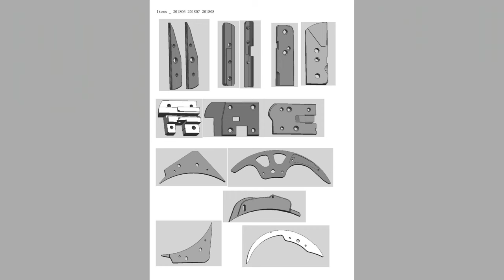spare part for Brush machine